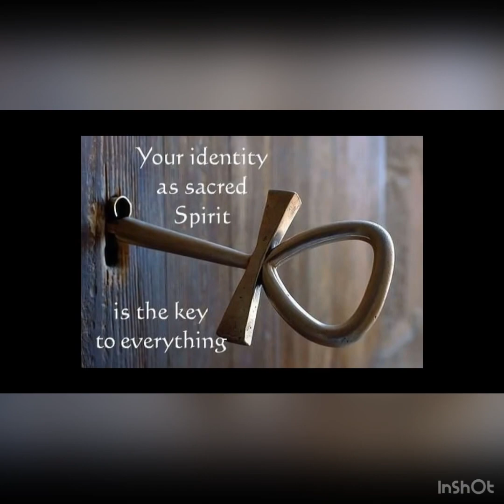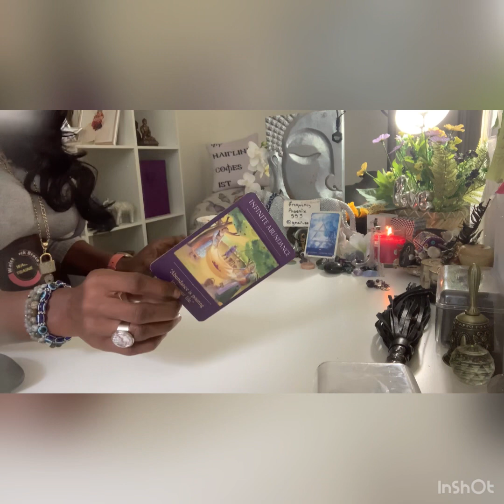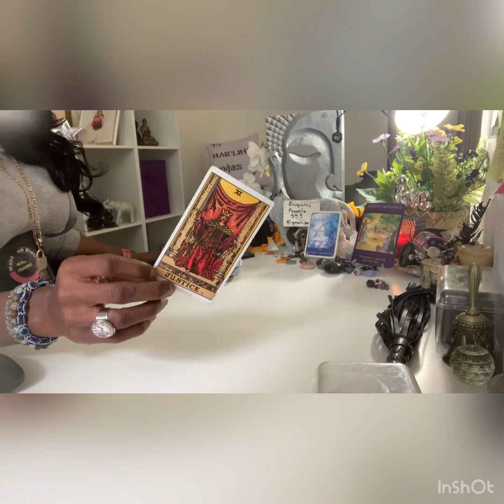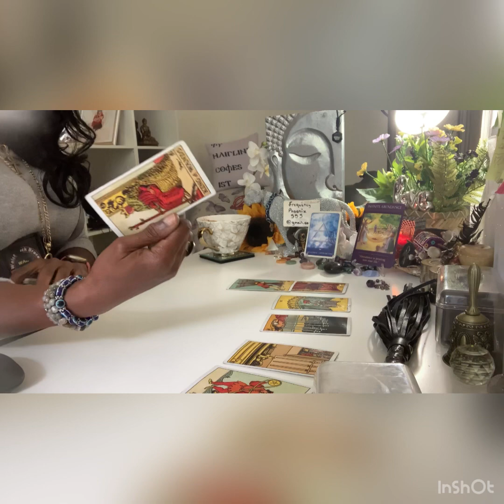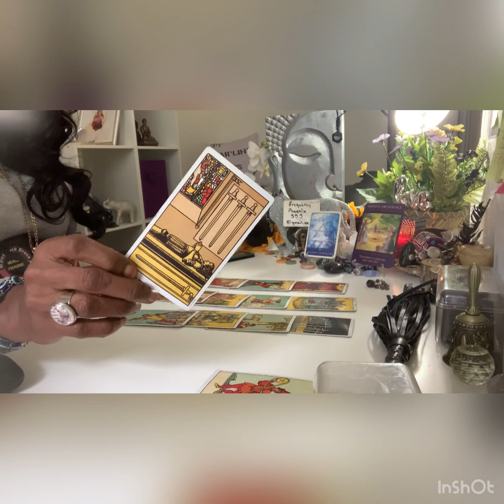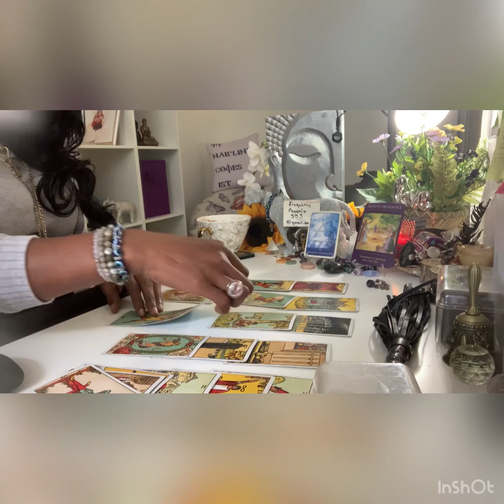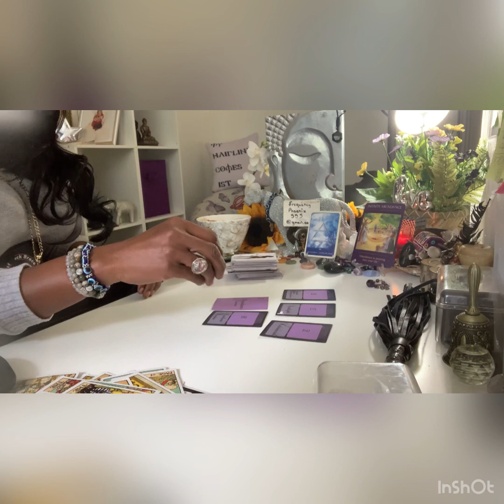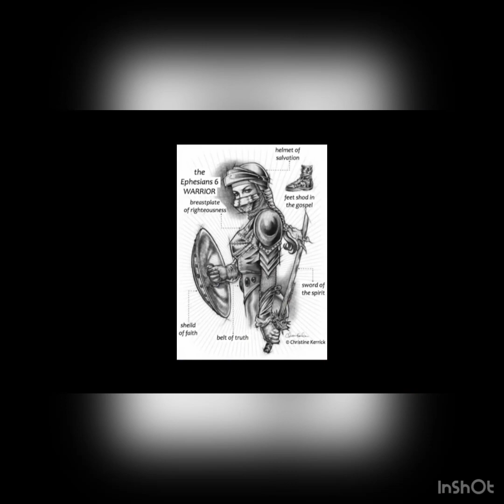Air 💨 Signs next48hrs libra aquarius gemini enlighenment freshstart james2:14